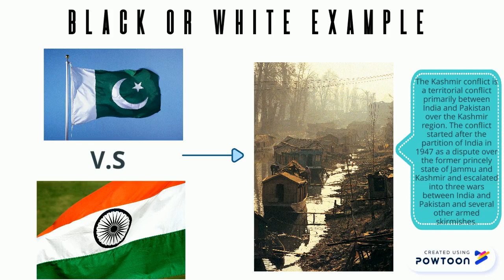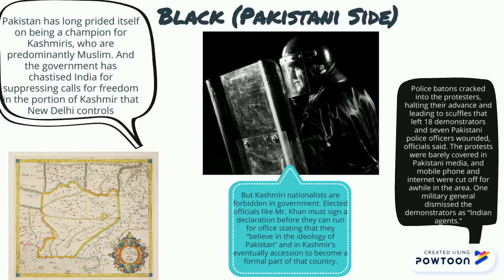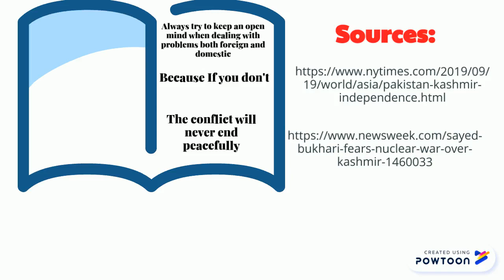Logical Fallacy Vladislav Chugunov